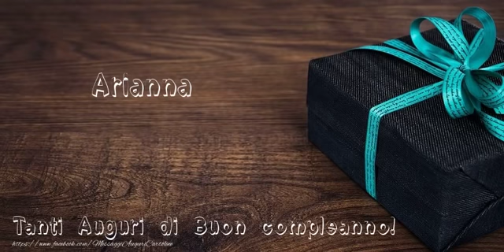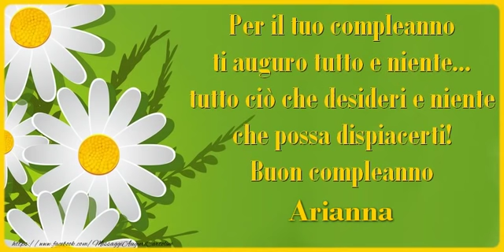Tanti Auguri di Buon Compleanno Arianna!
Si avvicina il giorno di compleanno d'una persona a voi più cara con nome Arianna? Vi invitiamo a scoprire le nostre cartoline musicali di compleanno con nome Arianna.